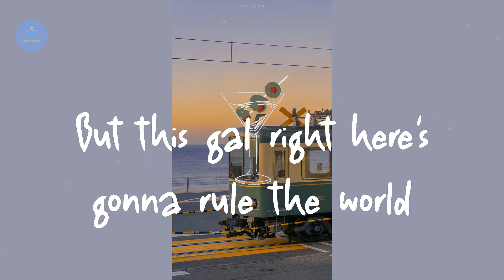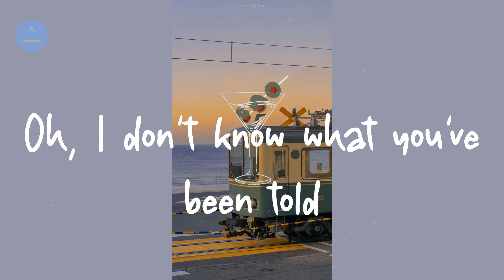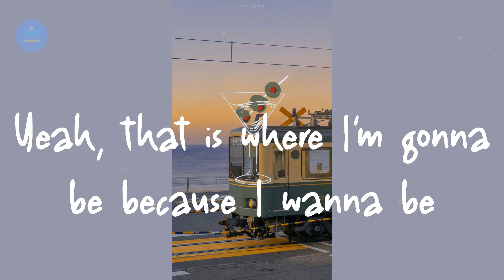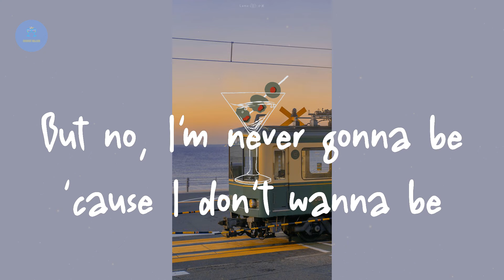Daya - Sit Still, Look Pretty (Lyric Video)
Lyrics Sit Still, Look Pretty:

Could dress up
To get love
But guess what?
I'm never gonna be that girl
Who's living in a Barbie world
Could wake up
And make up
And play dumb
Pretending that I need a boy
Who's gonna treat me like a toy
I know the other girlies wanna wear expensive things
Like diamond rings
But I don't wanna be the puppet that you're playing on a string
This queen don't need a king
Oh, I don't know what you've been told
But this gal right here's gonna rule the world
Yeah, that is where I'm gonna be because I wanna be
No, I don't wanna sit still, look pretty
You get off on your nine to five
Dream of picket fences and trophy wives
But no, I'm never gonna be 'cause I don't wanna be
Mister Right could be nice for one night
But then he wanna take control
And I would rather fly solo
Then Snow White
She did it right
In her life
Had seven men to do the chores
'Cause that's not what a lady's for
The only thing a boy's gonna give a girl for free's captivity
And I might love me some vanilla but I'm not that sugar sweet
Call me HBIC
Sure, I'm a pretty girl
Up in a pretty world
But they say pretty hurts
And I don't wanna sit still
I'm a pretty girl
But no, I won't sit still, look pretty